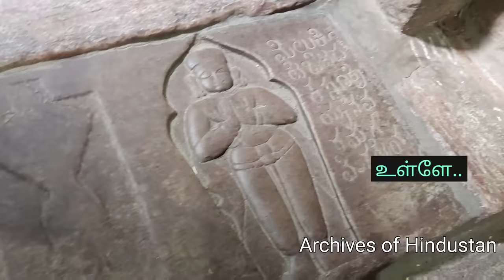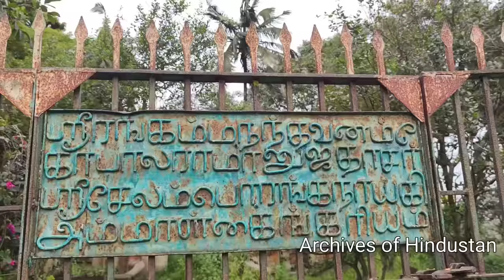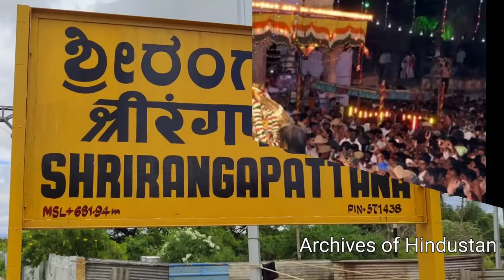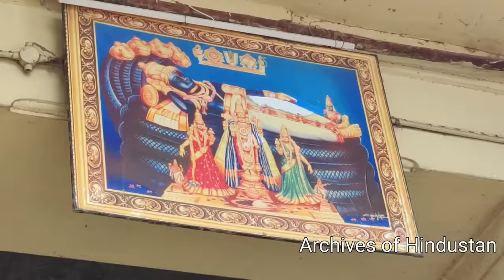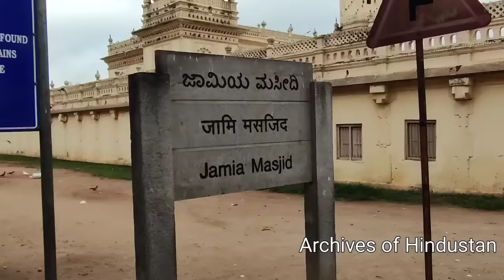கர்நாடக மலைக்கோட்டை தமிழர்கள்! Karnataka hill fort Tamils | 900 ஆண்டு அதிசயம்